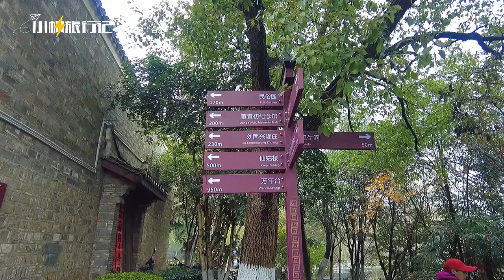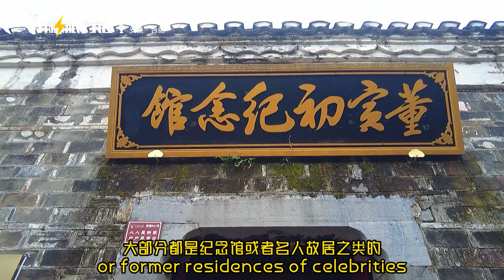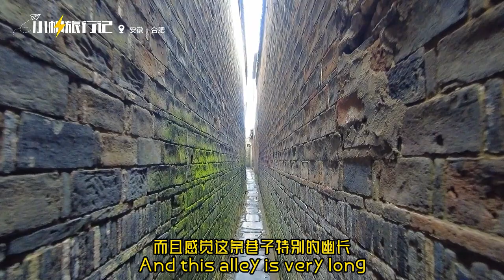安徽三河古鎮，中國少有的輕度商業化古鎮，還有中國最薄城墻 | Chinese food | Chinese city wall | travel in china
你聽說過三河古鎮嗎？這大物理學家楊振寧的故鄉，是一座商業化並不算嚴重的古鎮，至今有當地的居民生活，仍然保留有大量的古建築，這些建築都是古樸的徽派建築，兩邊的馬頭墻特別漂亮。在這裏能看到好多賣米餃的店，米餃是當地的特色，還上過央視呢。和很多古鎮一樣，這裏也有很多橋，其中的鵲渚廊橋距今已有1500多年的歷史了，是三河最古老的橋。另外這裏還有一段太平天國時期的一段古城墻，這是中國現存最薄的一堵城墻。來合肥旅遊的話，這個三河古鎮還是很值得來看看~
Do you know Sanhe Ancient Town? The hometown of the great physicist Yang Zhenning, is an beautful ancient town. There are local residents living today, and there are still a large number of ancient buildings. These buildings are Huizhou buildings. You can see a lot of shops selling rice dumplings here too. Rice dumplings are a local specialty. Like many ancient towns, there are many bridges here. The Quezhu Corridor Bridge has a history of more than 1,500 years and is the oldest bridge in Sanhe. In addition, there is an ancient city wall, This is the thinnest city wall in China. If you come to Hefei for tourism, should come to Sanhe ancient town~
🗺️ 詳細地址：合肥市肥西縣三河鎮三杭路
🚍 交通攻略：合肥火車站坐114路-30路-699路，或者226路-30路-699路，或者軌道交通3號線-606路-699路，或者226路-B11線-699路，或者軌道交通3號線-32路-699路
🕖 遊玩時間：建議安排3個小時
👏 推薦體驗：美食街、鵲渚廊橋、太平天國古城墻
🍔 必吃美食：米餃
📆 行程安排：上午9點從市區出發，中午到達吃午飯，然後逛古城，逛到下午3點坐車回市區，正好到市區吃晚飯
🪙 省錢攻略：打算參觀小景點建議購買聯票

▼旅行经历分享 ▼
● 在国外住青旅，进行语言交换，对你的旅行有什么帮助？ | 旅行故事 | 語言交換 | World Travel

● 韩国旅行，哪些地方能见到明星？乘车方案给大家整理好了 | 韓國旅遊 | 韓國明星

● 国外旅行 | 取款机没取出钱，反被扣款了，找银行却给我办了一张当地的银行卡 | 旅行故事 | 國外取款 | World Travel

▼ 旅行美食探店 ▼
● 武威旅行必吃美食：三套车，慕名而来，味道果然没有失望 | 武威美食 | 甘肅美食 | 中國大陸美食

▼ 環球旅行经验 ▼
● 澳门 | 一座可以用脚步丈量的城市，去澳门跨年又是怎样一种体验？ | 旅行故事 | 澳門旅遊 | World Travel

● 韩国汗蒸幕，去韩国旅游必体验，和桑拿有什么不一样？| 韓國旅遊 | 韓國汗蒸幕 | 韓國生活

● 俄罗斯火车旅行，保姆级攻略，如何订票、取票以及看信息 I 俄罗斯坐火车旅行 | 俄罗斯旅游

● 俄罗斯伊尔库茨克，苏27的故乡，一天时间玩转这座城市 | 伊尔库茨克旅游 | 俄罗斯旅游

● 第一次去海参崴旅游，至少安排3天，行程给大家整理好了 | 海参崴旅游 | 俄罗斯旅游

● 去俄罗斯旅游，除了酒店机票，最需要准备的是什么？| 俄罗斯旅游经验 | 俄罗斯旅行经验

▼ 中國旅行经验 ▼
● 来伊宁旅行该去哪玩？游玩5天总结的经验应该对你有用 | 伊寧旅遊 | 新疆旅遊

● 乌鲁木齐旅行经验分享 | 乌鲁木齐有哪些好玩的地方？旅行7天总结的经验

● 吐鲁番旅行经验分享 | 吐鲁番旅行7天，总结的8大经验问题，也许对你有用

● 哈密旅行经验分享 | 不自驾也能玩转新疆：哈密该怎么玩？这些经验希望对你有用

● 夏天避暑好去处分享 | 今年夏天去哪避暑？新疆第二大草原如何？带大家现场看看

● 张掖旅行经验分享 | 第一次来张掖旅游该怎么安排？给背包旅行的朋友几点建议

● 兰州旅行经验分享 | 在兰州旅游5天总结的8点建议，打算来兰州的朋友可以看看

● 西安旅行经验分享 | 第一次来西安旅游该怎么玩？总结了8条建议送给你

● 武汉旅行经验分享 | 在武汉旅游7天整理的攻略，希望这份行程安排能给大家做个参考

● 口袋相机：DJI Osmo Pocket2
● 运动相机：DJI Osmo Action
● 航拍设备：DJI Mavic Mini